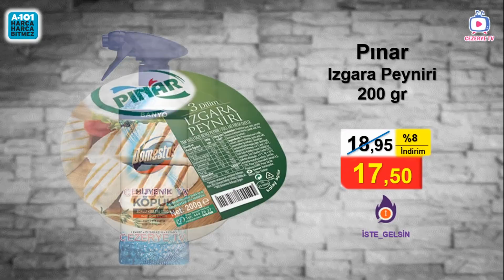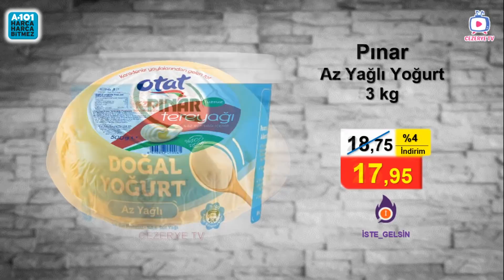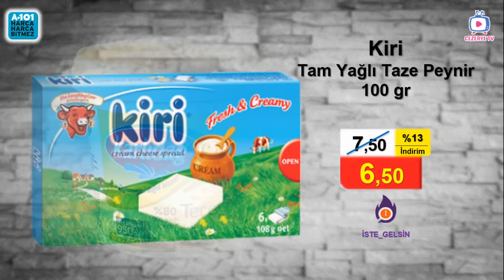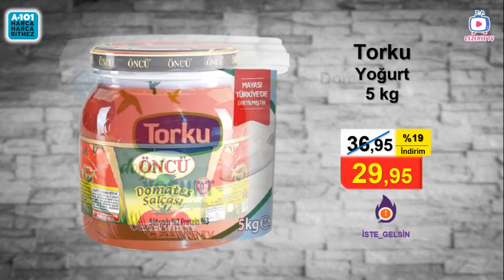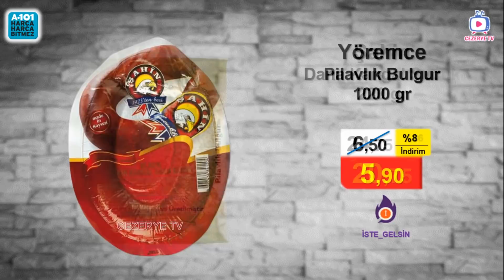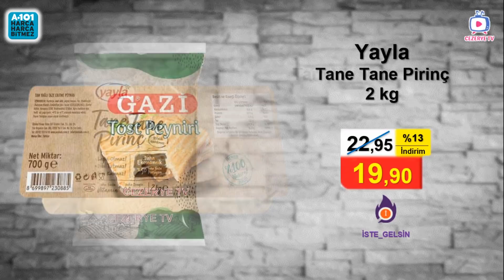A101 27 Mayıs 2022 Market İndirim Kataloğu | Gıda ve Temizlik Beklenen Ürünleri | A101 Bu Hafta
27 Mayıs 2022 A101 Haftanın Yıldızları Aktüel Kataloğu ile A101  marketlerine gelebilecek gıda ve temizlik ürünlerindeki indirimleri Beklenen Kataloğumuzda sizler için derledik.